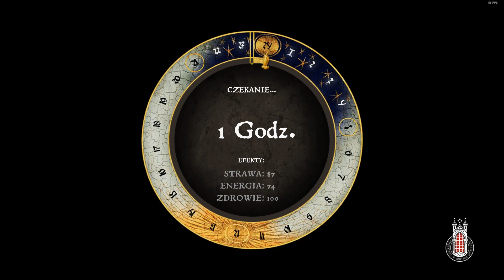KingdomCome Deliverance [DUBBING CZESKI] #48 Jak łyse konie - ostrogi